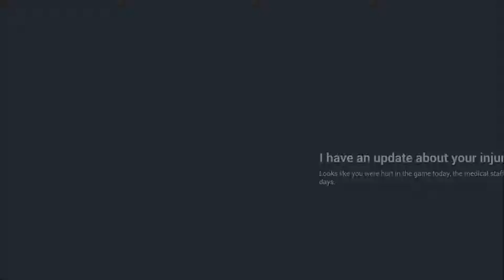KO! NHL 17 Be a Pro Episode 7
In today's episode, I play in my home debut. Unfortunately it does not end well for me...

NHL 17
Playstation 4
Elgato HD60